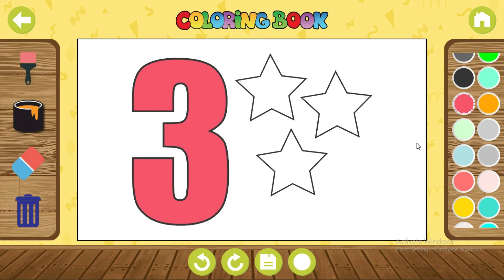Mewarnai banyak Angka